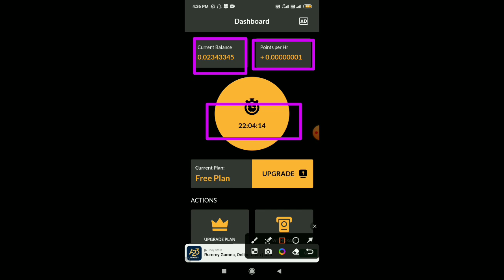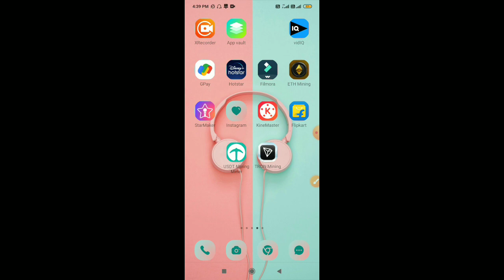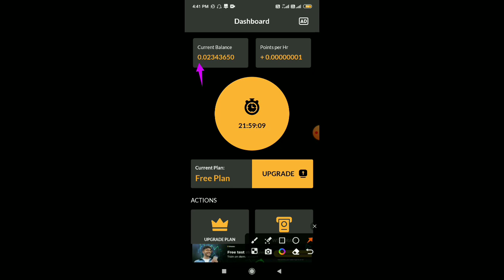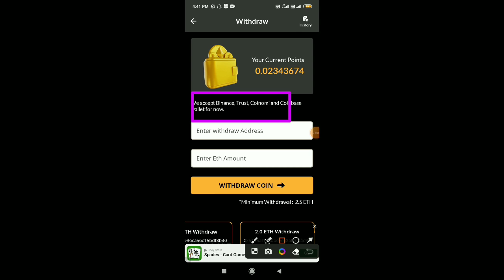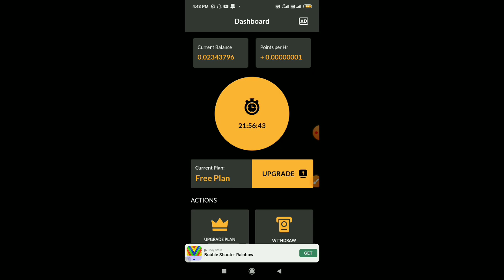ETH Mining App Withdraw | ETH Mining App Withdraw Proof | ETH Mining App Real Aur Fake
ETH Mining App Withraw | ETH Mining App Withraw Proof | ETH Mining App Real Aur Fake

🔴App Link:-

Refer code - 1XFYTA

eth mining app android telugu,
eth mining app android 2023,
1 ethereum mining,
eth mining app 2023,
ethereum mining app 2023,
ethereum mobile mining app,
free ethereum mining app for android,
eth mining withdrawal